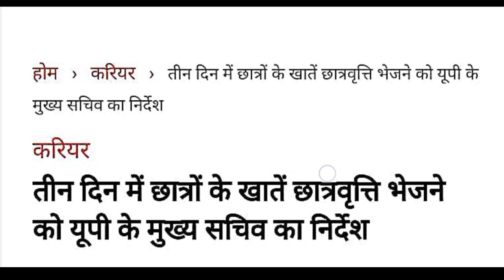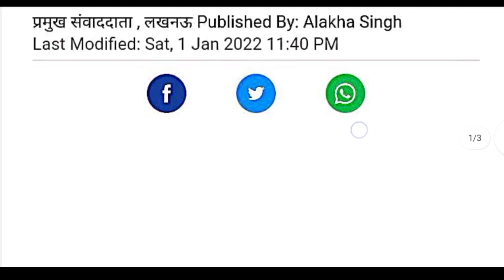Status show नही कर रहा है तो कैसे आयेगी आपकी छात्रवृत्ति ? किसकी किसकी आएगी ? up scholarship 2021-22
क्या आपका STATUS SHOW कर रहा है या नही //

scholarship 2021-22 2nd shift इस दिन सीधे आपके बैंक में

correction status show kyu nhi kar raha hai

scholarship check karne ka sabse aasan tarika /

scholarship aaya hai ki nahi kaise check kare / scholarship status 2021-22 kaise check kare

up scholarship date 2021 latest news today
scholarship check karne ka tarika
up scholarship check karne ka tarika
national scholarship portal kaise check kare
national scholarship portal 2020-21 kaise check kare
national scholarship portal 2021-22 renewal
national scholarship portal status check kare
pfms scholarship payment status
pfms scholarship payment status 2021 kaise check kare

Topics:-👌👌👌

scholarship 2022
Scholarship ka paisa kaise check kare | scholarship kaise check kare |छात्रवृत्ति कैसे चेक करें 2021
scholarship_status_2020 -21
scholarship_status_2020 -21_kaise_check_kare

mp scholarship kaise check kare,
scholarship kaise check kare 2020-21 mp,scholarship kaise check kare 2020-21 bihar,scholarship kaise check kare 2020-21 up

scholarship ka paisa kaise cheak karen

how chek scholarship credit status online
bihar scolarship.gov.in 2019
12th scholarship kaise check kare
how to check scholarship in bank account
scholarship
bihar ki scholarship kaise check kare
pre matric up scholarship
post matric scholarship
pfms mobiele pr status
pfms pr scholarship ststus check kra
mobile pr scholarship check kra
PFMS SCHOLARSHIP STATUS CHECK KRA
bihar scholarship ki list kaise dekhe
bihar scholarship ka last date kab tak hai

how to check new scholarship